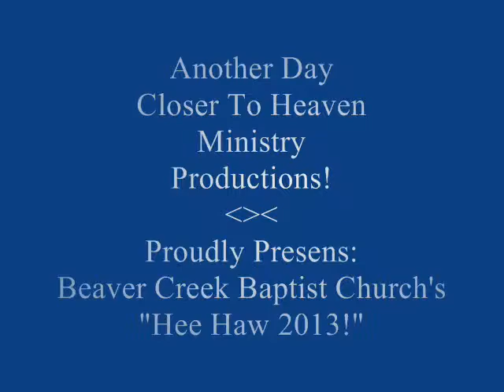Bubba Cobb & Harvey Wills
This is a video of the prelude to Beaver Creek Baptist Church's Phenix City, Alabama rendition of Hee Haw then a performance by Bubba Cobb & Harvey Wills who were also the musicians along with Howard Jay for the program March 16th ... 2013.